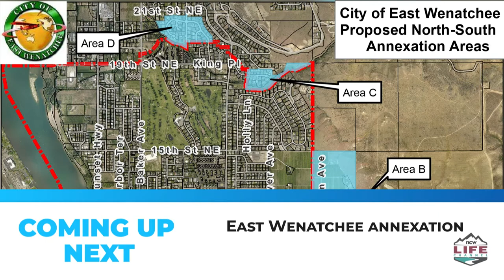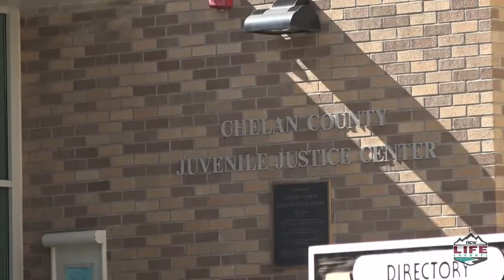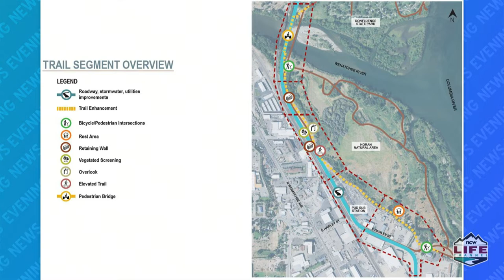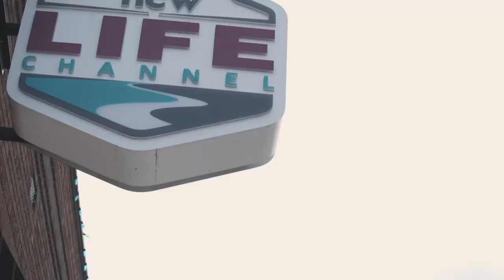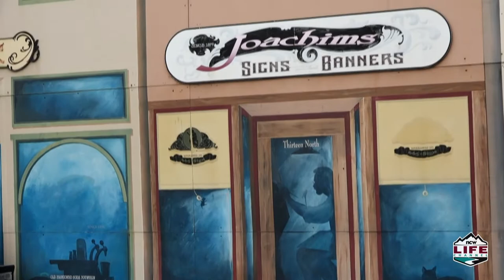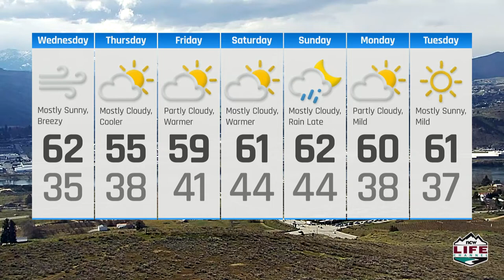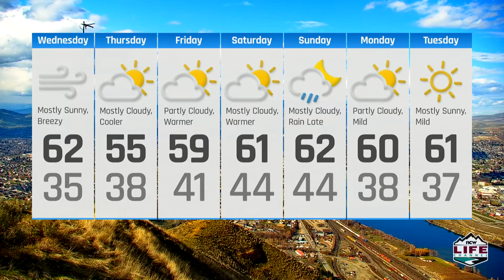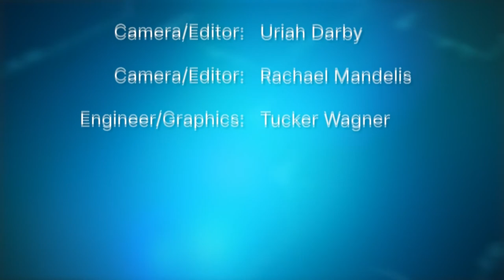NCWLIFE Evening News March 23rd, 2022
A few of the news stories we’re following for you tonight, The city of East Wenatchee is negotiating with Douglas County to annex about 500 acres and more than 600 homes into its city limits. Lake Chelan Health is closing in on completion of its new hospital, which will replace the existing structure built in 1972 and Chelan County’s elected assessor, Deenna Walter, will act as the county’s Community Development director until a new executive is picked for that department.